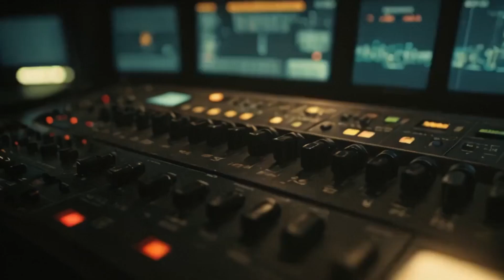A team of one